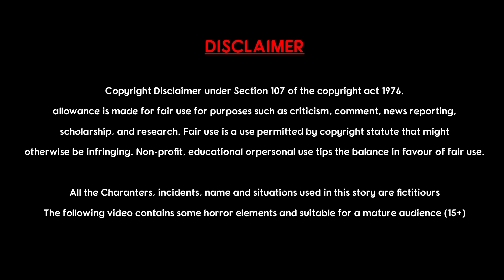మామిడి చెట్టు గర్వం l Mamidichettu Garvam l magical tree l maaya tree l magical stories l kathalu​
మామిడి చెట్టు గర్వం l Mamidichettu Garvam l magical tree l maaya tree l magical stories l kathalu @chandramukhistories

Chandramukhi Stories Telugu YouTube Channel is the Best & Most Popular Stories in Telugu, Like Moral Stories, Funny Stories, Horrors Stories, Morality Tales, Our Chandrmukhi Stories Telugu YouTube Channel shows the good stories & Moral stories, horror stories told by mother, father and grandmother blindfolded etc.

Watch our CHANDRAMUKHI STORIES TELUGU in other india languages ( CHANDRAMUKHI STORIES TELUGU, GREEN STORIES TAMIL, GREEN STORIES BANGLA, GREEN STORIES HINDI)...

All the Charanters, incidents, name and situations used in this story are fictitiours,The resemblance to any person living or dead is purely co-incidental. The following video contains some horror elements and suitable for a mature audience (15+)

Chandramukhi Stories Telugu.

👍LIKE, 👉Share, ✍️Comment & 👆Subscriber, and don't forget to click the 🔔bell icon.👌🤝🙏,